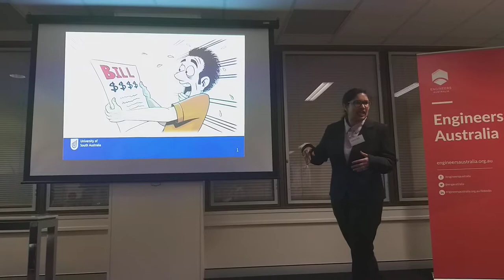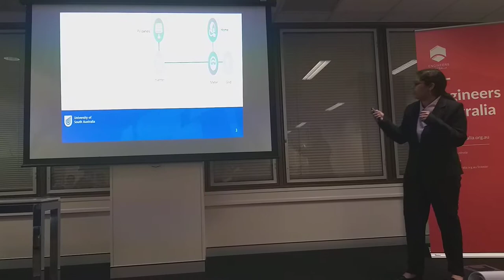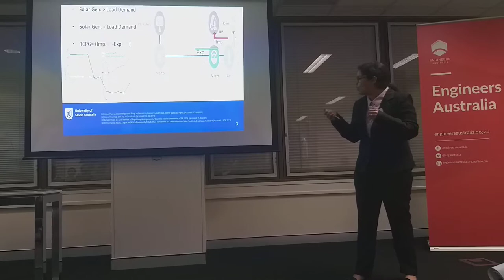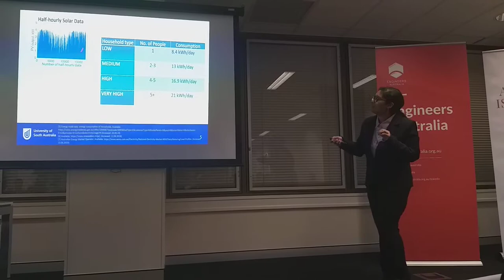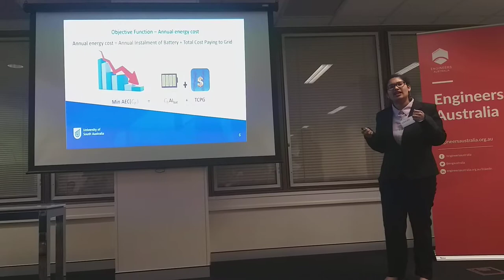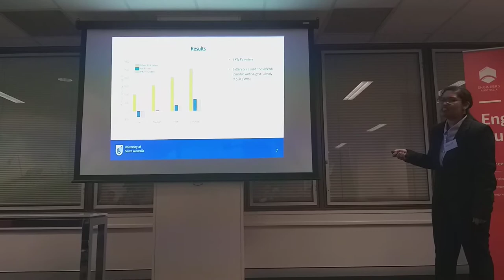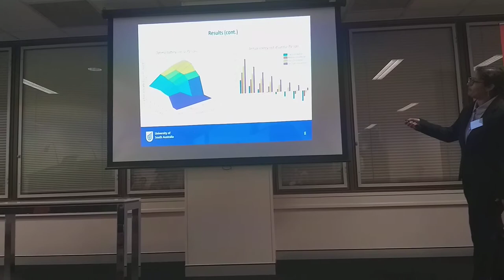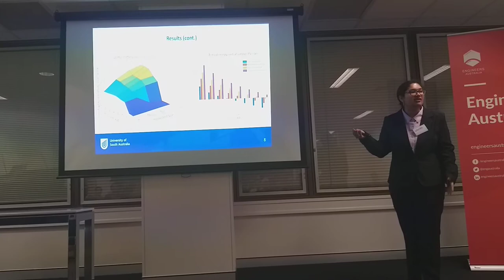Vanika Sharma - University of South Australia - Optimal Solar PV and Battery Combination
The IET SA/NT Local Network was proud to host the local heat of the 2019 Present Around The World (PATW) Student Paper Night in Adelaide on the evening of 29th October 2019. It is a great privilege for the IET to provide the opportunity to host the best young professional engineering students from across SA and NT in a demonstration of their presentation skills. The quality of the presentations continues to improve every year. The IET is constantly amazed at the fascinating topics presented by our next generation of professionals and is proud to place the very best presenters on a National and International stage to demonstrate their skills.